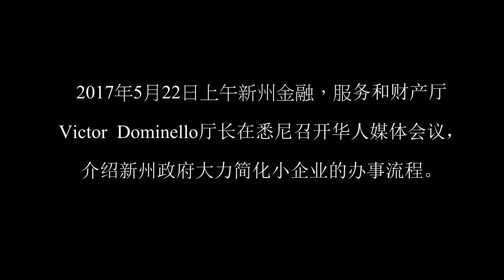170522 Dominello PressCon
2017年5月22日新州金融，服务和财产厅 Victor Dominello 厅长在悉尼召开华人媒体会议，介绍新州政府大力简化小企业的办事流程。